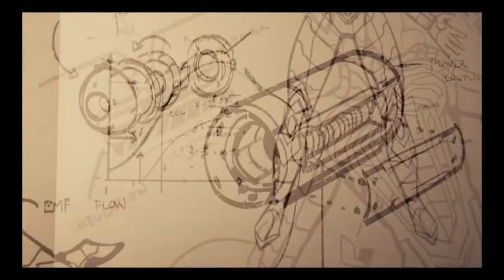Marvel's Spider-Man Boss Fight